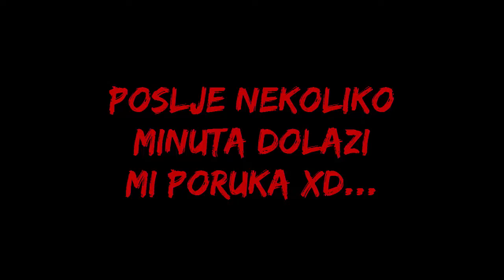FLOOR IS LAVA ?!? | Random vlog and Bloopres W. Ledzo,Fiflam,Magla,Memla